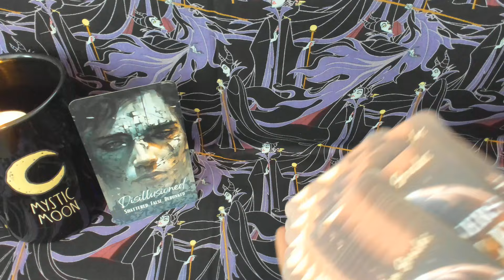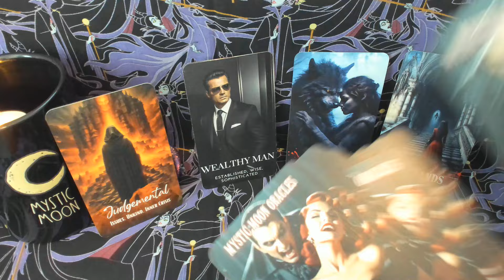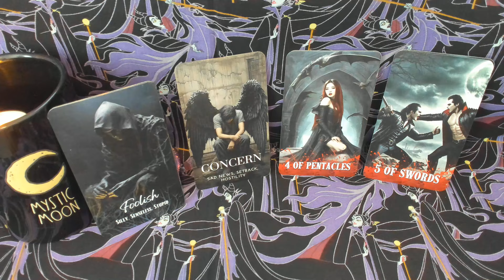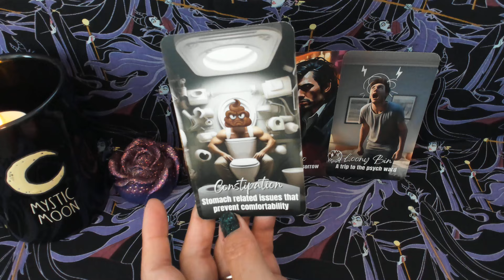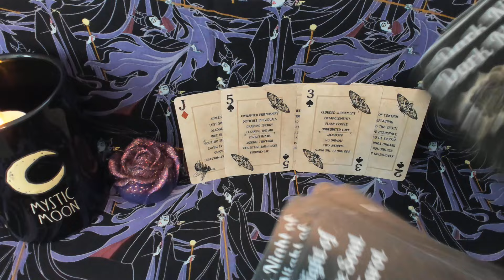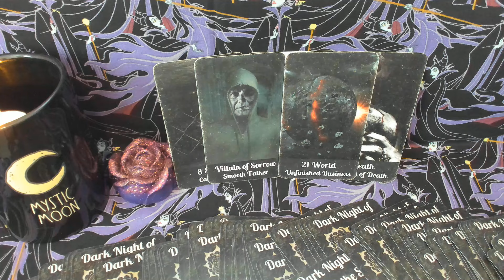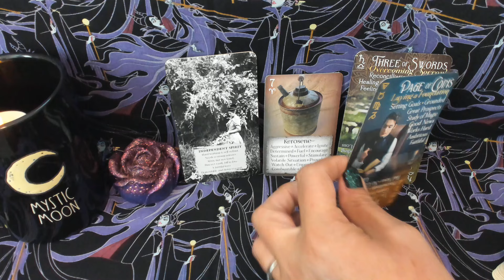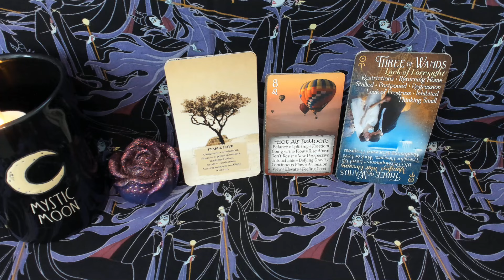KARMA'S A B#TCH "How have the tables turned in your favor? Are they truly sorry?" TAROT READING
Karma has finally come around! Discover what went down, how their downfall began and how the tables have turned in your favor. 🌪️✨ See how the universe is working things out for you!

🔍 In This Reading we'll explore the following:

1) 🌪️ Circumstances: What went down in this situation?

2) 💥 Downfall: What immediate karma started coming their way?

3) 🔄 Boomerang: How have the tables turned in your favor?

Topics we'll cover over there:

4) 🕯️ Remorse: What memories of you continue to haunt this person today?

5) 🤔 Beliefs: What do they assume you think and feel about them now?

6) 💌 Apologies: What do they want to express to you from their heart & soul?

7) 🔧 Rectify: What do they feel is the best way to handle this situation with you moving forward?

•Winds of Change Oracle by Mystic Moon (Me) Out of Print

•The Retro Romance Oracle by @AquaMoonlight
•Zodiac 108 Oracle & iN2iT Tarot - both by @iN2ITOracle

•Divine Feminine Tarot: An Ascension Journey by Mystic Moon (Me)

•Tales from the Dark Oracle by Mystic Moon (Me)

•Lurking in the Shadows Tarot by Mystic Moon (Me)

•Heart & Soul Oracle by @CelestialForecastsbyCarrie
•Fan Made Horror Movie Decks are Fan Made and are not for resale

💚 Amazon Wishlist:
Send to:
Mystic Moon

ORGONITE: Purple Rose created by Michele from Wing & Bell